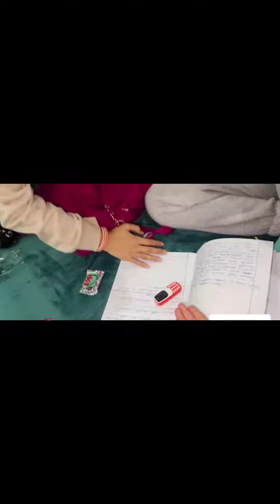world's Smallest phone 🤳📱 sistrology small phone 🤳 today Hira Faisal vlog 😘 my favorite Hira Faisal